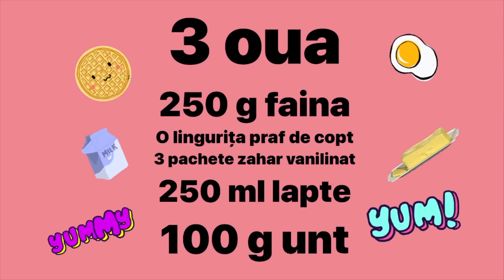AnaÎnBucatarie #5 Gatesc Waffle 💞🧇🍫